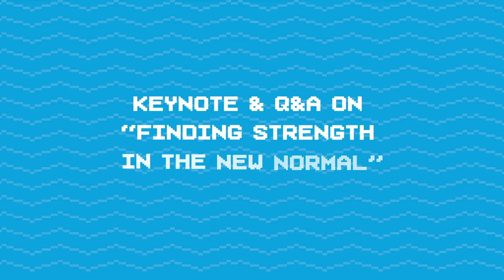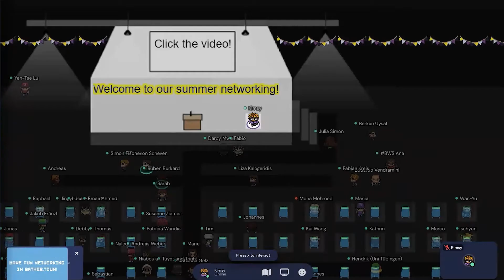Virtual Summer Networking | Baden-Württemberg STIPENDIUM | Scholarship | bwstiftung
Keynotes, eine lockere Atmosphäre und der digitale Austausch über Ländergrenzen hinweg begeisterten die Teilnehmenden beim virtuellen Networking-Event des Baden-Württemberg STIPENDIUMs am 25. Juni 2021 via Gathertown.
Moderatorin Kimsy von Reischach moderierte die Veranstaltung bevor die Stipendiatinnen und Stipendiaten selbstständig untereinander chatten, sprechen, spielen und netzwerken konnten.